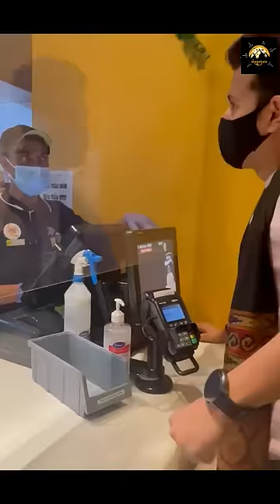Most Expensive Burger Of Mac D 😱